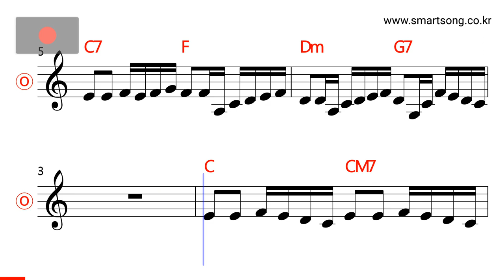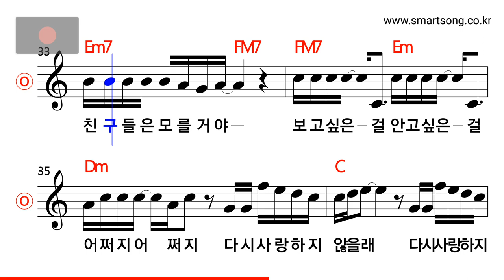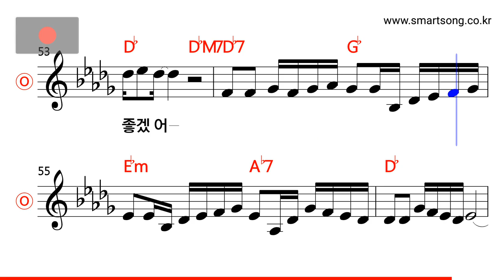윤도현 - 너라면 좋겠어 MR